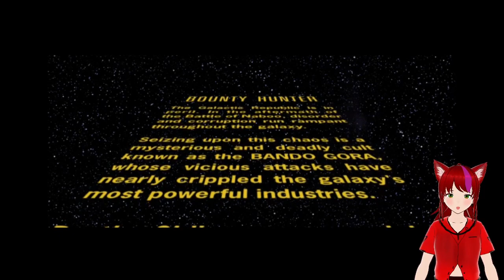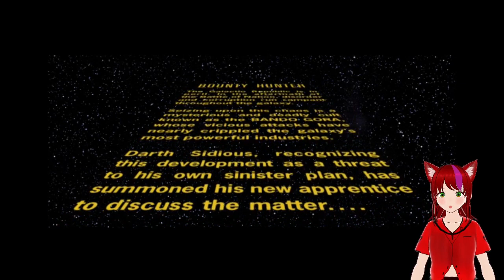Do I feel like Dog the Bounty Hunter - Star Wars Bounty Hunter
This Star Wars Bounty Hunter was part of out May the 4th Special on Rumble, please enjoy

This Stream was a Part of
"Coast-Chan VTUBER Show"